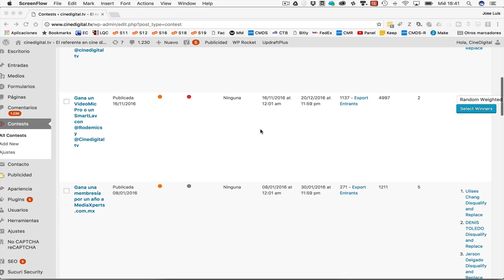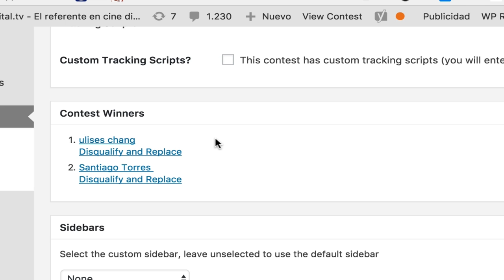Descubre si ganaste alguno de los micrófonos de @Rodemic y felicitaciones!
Hoy celebramos el concurso para descubrir a los ganadores del concurso de los micrófonos de Rode y extendemos nuestras felicitaciones por Navidad y Año Nuevo!